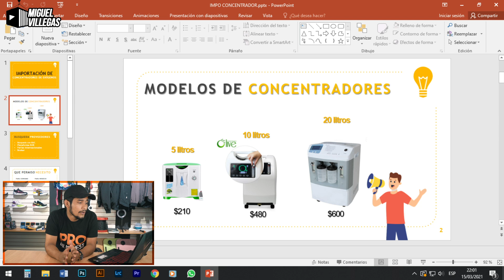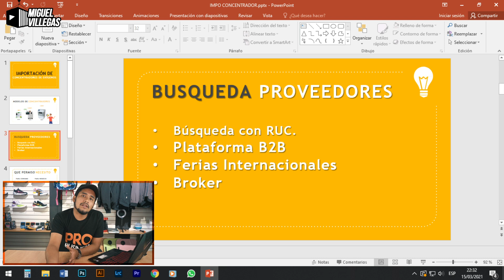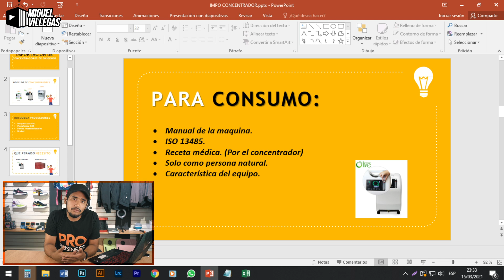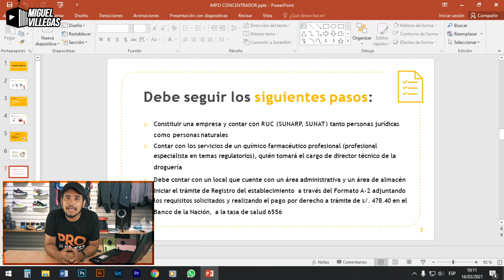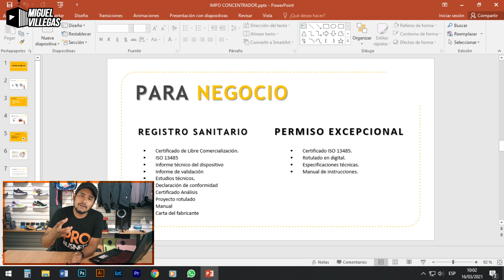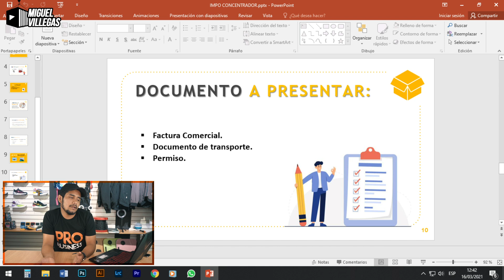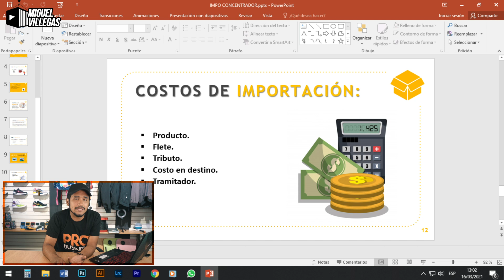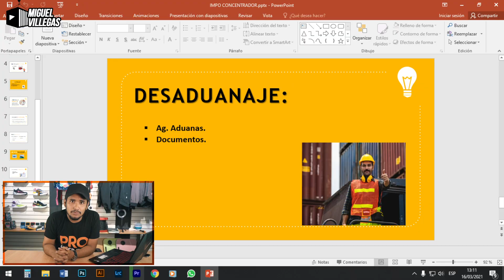Cómo importar concentradores de oxígenos de China | Curso De Importación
Con este video te explico cómo importar concentradores de oxígenos, hago este video con el objetivo de poder ayudar a personas que necesita de este producto.

**Curso De Importación**
✅Si deseas participar de nuestro curso de importación:
✅Si deseas participar de nuestras prox. grupales